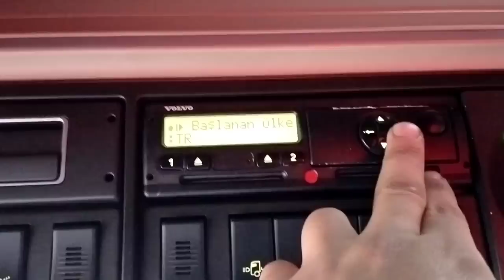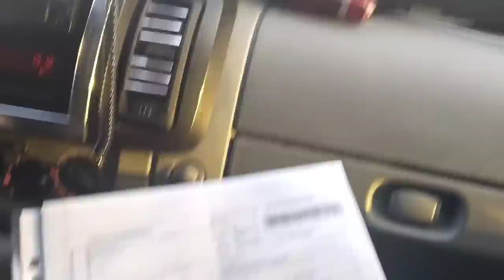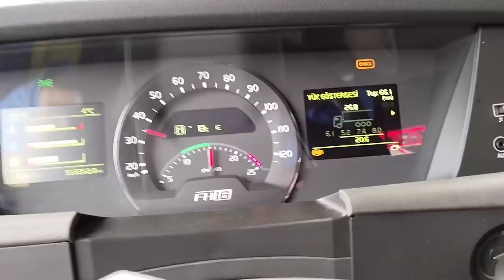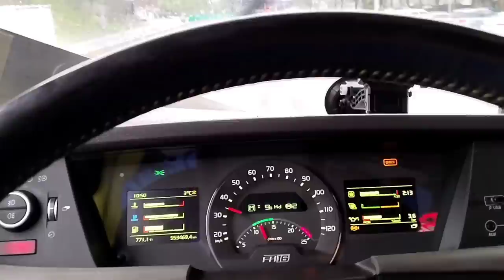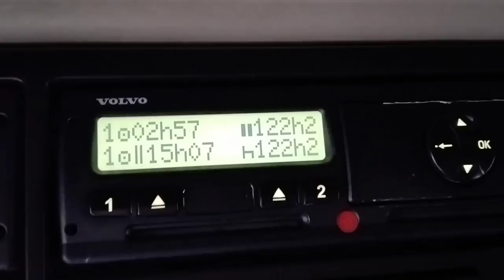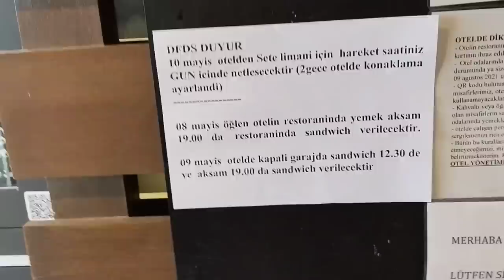Yeni römork ve 28 metre ile Avrupa yollarına - Türkiye Fransa Almanya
Türkiye Ankara'dan aldığımız yükü Fransa'dan geçerek Almanya'ya ulaştıracağız..